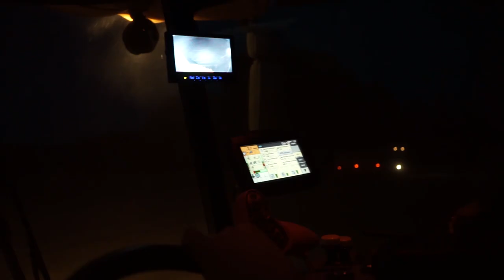2019 Harvest | Estonia | Võrumaa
2x NewHolland, 1x Claas, 2x Volvo

Equipment:
DJI Mavic Pro
Sony a7ii